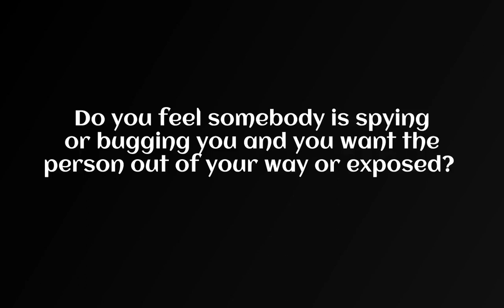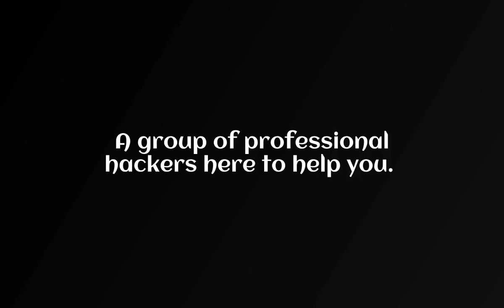HACKERS HELPING PEOPLE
Is your spouse keeping secrets lately?
Do you feel he/she is cheating on you? Solution is here!
Do you want to spy on someone’s phone,WhatsApp,email,text messages etc.
Is someone bugging or spying you and you want the person off your back or found?
Did you lost or forget password to your Facebook,Instagram,twitter,Gmail,Yahoomail etc and want them recovered?
Do you want your credit scores cleared?
We are professionals and can hack into anything to provide you all the information you need to be happy.